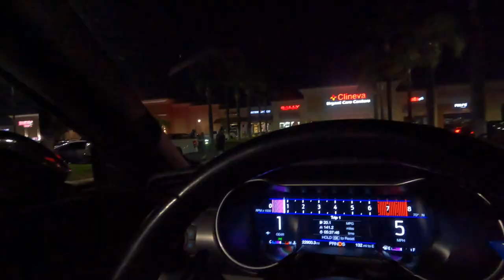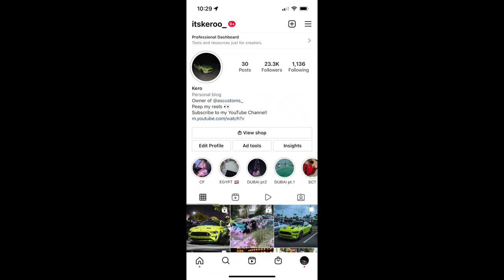MIATA DOES A 6 FOOT WHEELIE THEN CRASHES ON TRACK!! [TOTALED]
Went to Irwindale Speedway saw a Miata does a 6 foot wheelie then in crashed moments after!
Epic cars where doing donuts in the pit!
Then hit the big bang meets with some friends!